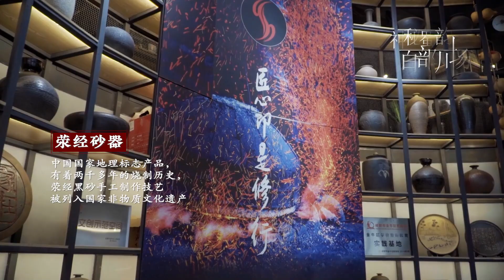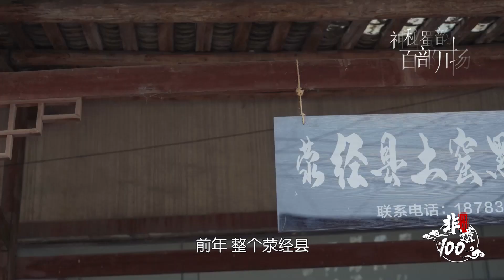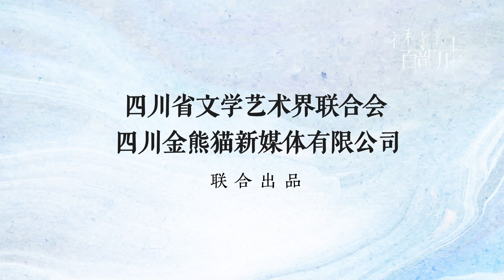"Sichuan Intangible Cultural Heritage 100" Ep4 Yingjing Sandware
This film mainly tells the story of Lin Ping, the inheritor of Yingjing Sandware. She is not only determined to be a disseminator and inheritor of Yingjing black sand culture, but also committed to improving, exploring, and innovating the appearance design, glaze color, and firing process of Yingjing black sand. She is the most artistic expression and brand strength innovation leader in the Yingjing Sandware industry.